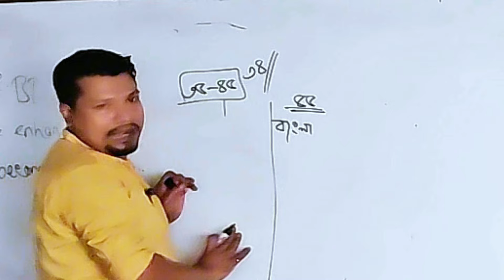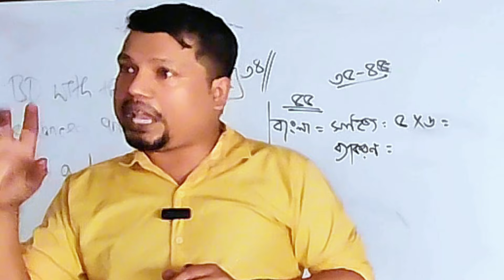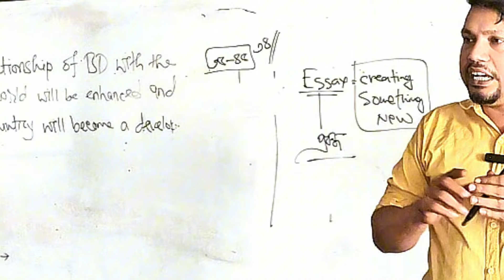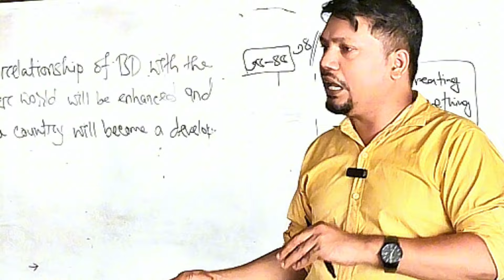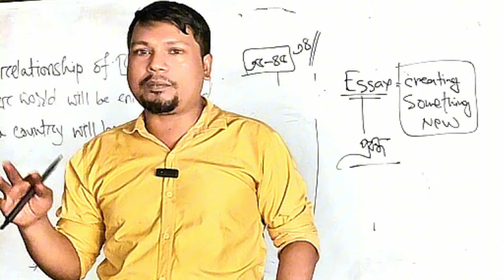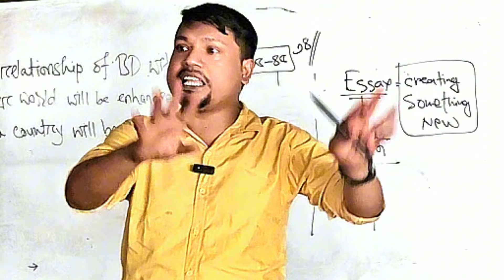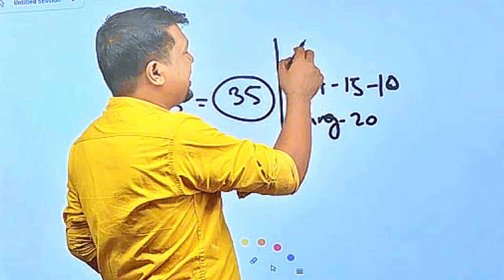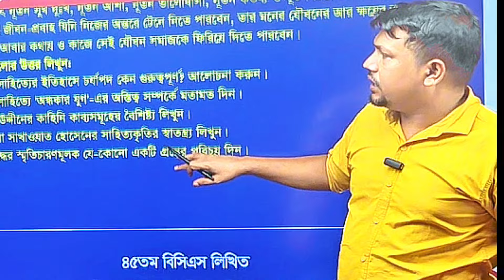বিসিএস প্রস্তুতি নিবো একবার বার বার পড়ে ব্যর্থতা নয়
বিসিএস প্রস্তুতির এদিক ওদিক